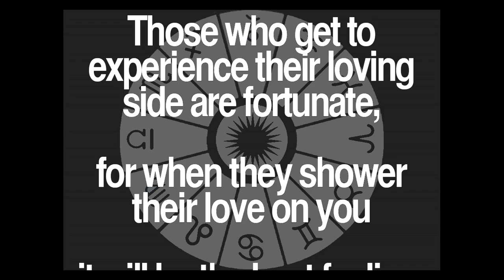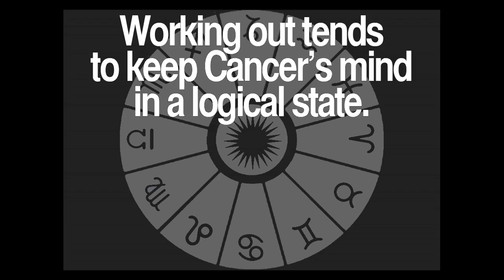Daily Cancer Quotes Collection 78